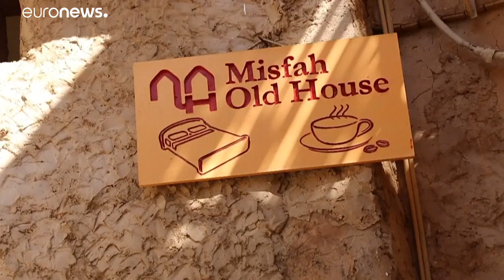شاهد: تحويل بيوت الطين إلى فنادق.. مقصد سياحي يستقطب الزوار في قرية عمانية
نجح سكان قرية مسفاة العبريين العمانية في جعلها مقصدا سياحياً إثر تحويل المنازل القديمة والتقليدية المصنوعة من الطين إلى فنادق صغيرة استقطبت آلاف الزوار إلى منطقة تشتهر بمسارات المشي الجبلي وقصص الجن.